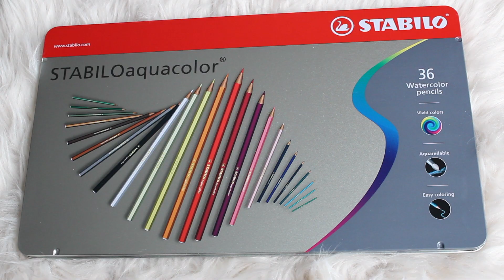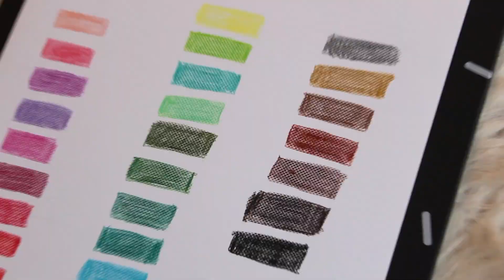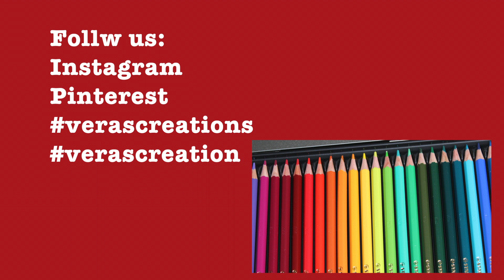Stabilo Aquacolors Swatches - Review & Swatches - Vera's Creations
On my channel you can find mostly videos of DIY.

Stabilo Aquacolors

* Filming equipment *
- Canon 1300D
- Hama camera Stand